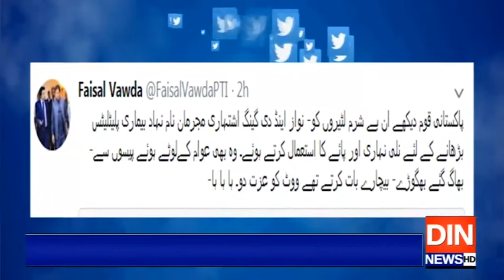نوازشریف کی تصویروائرل ہونے پروزیراعظم کا نوٹس